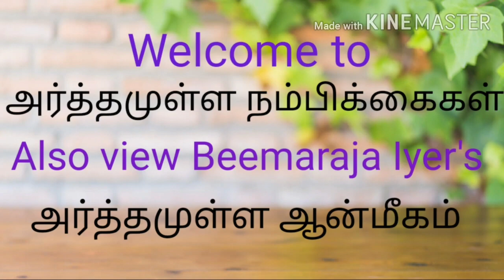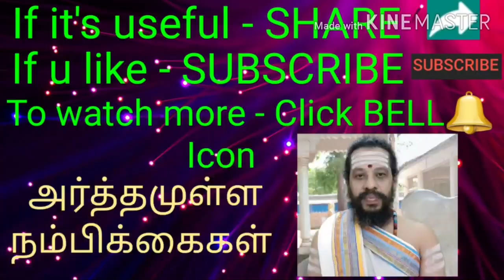ரிஷபம் சனி பெயர்ச்சி Rishabam-Sani Peyarchi 2020-2023 பலன்கள்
Beemaraja Iyer's ARTHAMULLA JOTHIDAM பீமராஜா ஐயர்'S அர்த்தமுள்ள ஜோதிடம் - ஜோதிடம் வாஸ்து ஆன்மீக ரகசியங்கள் பொக்கிஷங்கள் அடங்கிய வீடியோக்கள் நிறைந்த YOUTUBE CHANNEL.
மஹா சிவராத்திரி மகத்தான தகவல்கள் 2௦21 ஆங்கில புத்தாண்டு பலன்கள் 12 ராசிக்கும் மேஷம் to மீனம் 2௦21

மார்கழி மாத பலன்கள் 12 ராசிக்கும் மேஷம் to மீனம் 2௦2௦ - 2௦21
சனி பெயர்ச்சி 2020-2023 ரிஷப ராசி Sani Peyarchi Rishaba Rasi 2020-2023